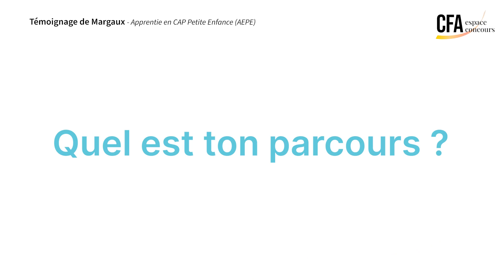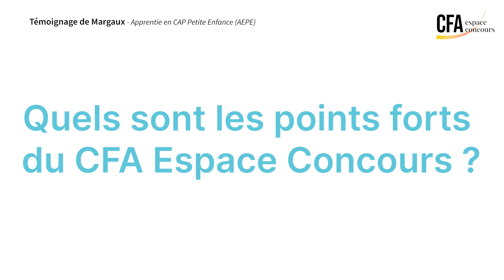CAP Petite enfance AEPE en alternance : Témoignage de Margaux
Témoignage de Margaux, apprentie en CAP Petite enfance au CFA Espace Concours.
Vous rêvez de faire votre formation CAP Petite enfance en apprentissage ? Demandez votre brochure gratuite sur notre site internet